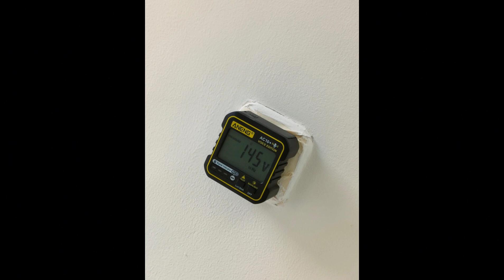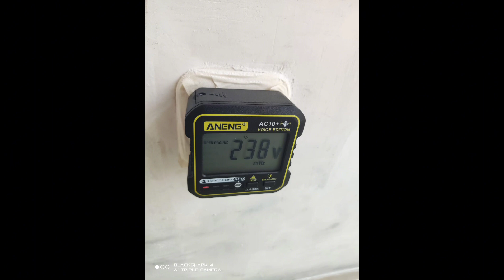Hari libur nengokin rumah golden flower